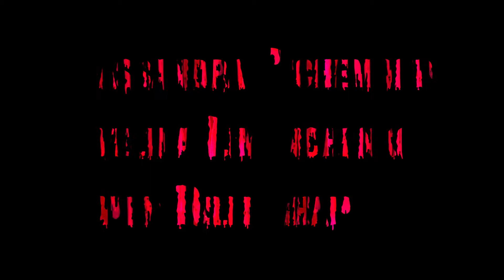Mount Eerie Trailer Video Production 1 Project